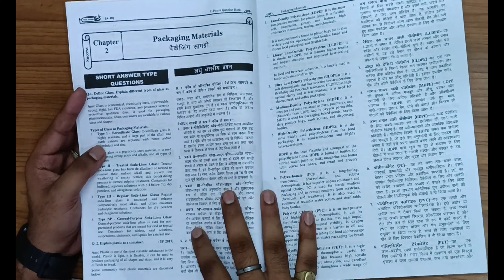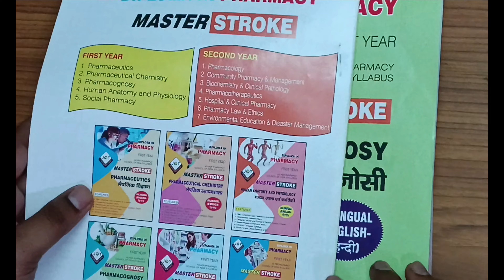D.Pharma 1st Year | Book Review | Masterstroke | Joy Publication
Thakur Publication Pvt Ltd
Lucknow
226021
Uttar Pradesh
India

Amazon Store :-

Thakur Publication Publishes Books in Following Courses.
1.Nursing(GNM)
2.D.El.Ed
3.D.Pharma
4.B.Pharma
5.ANM
6.BBA
7.MBA
8.BCA
9.MCA
10.B.Ed
11.D.El.Ed
12.UPTET
13.B.Com
14.B.A
15.B.Sc
16.Polytechnic
17.B.Tech

d.pharma best books,
d pharma best books,
d pharma ke liye best books 2022,
joy publication,
tppl,
tp news,
pharmacy book,
pharmacy books,
pharmacy books for 1st year,
thakur publication,
joy publication d. pharma book,
Diploma in pharmacy,
Book review first year masterstroke,
Joy Publication,
Diploma in pharmacy Book review first year masterstroke | Joy Publication,